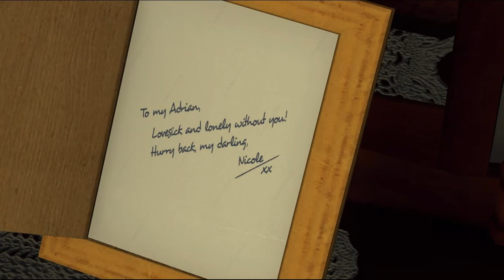Let's Play L.A. Noire #004 - So ein Saustall!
Unser erster Fall im Verkehrsdezernat: ein verlassenes Auto, zugelassen auf einen Adrian Black, steht mitten auf den Gleisen eines Güterbahnhofes. Sein Innenraum ist über und über mit Blut besudelt. Was da wohl passiert ist?
Auf jeden Fall erweckt der Kassenzettel im Kofferraum, der auf den Kauf eines lebendigen Schweins hindeutet, die Vermutung, dass jemand eine Schlachtparty im Wagen gefeiert hat. Brille und Geldbörse des Autobesitzers liegen Nahe des Wagens - und ein blutbeflecktes Rohr.

Nach einem kurzen Intermezzo mit drei uneinsichtigen Räubern besuchen wir die Frau des Autobesitzers. Misses Black hat sich schon Sorgen gemacht, weil er am Vorabend nicht auftauchte, doch in der Wohnung deutet alles auf eine Scheinehe hin. Und dass die Blacks sich erst kürzlich einen Boiler von der Firma zugelegt haben, deren Schriftzug das blutige Rohr ziert, ist auch recht merkwürdig. Zeit für Cole, dem Ganzen etwas näher auf den Zahn zu fühlen...